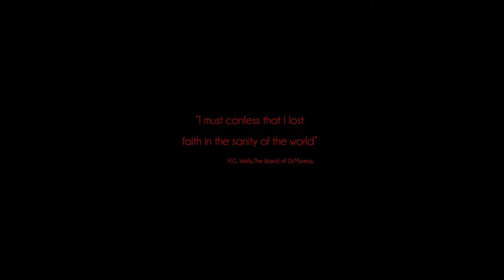Heathen Game Trailer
Heathen FIRST Gameplay Demo New Horror Survival Game 2017